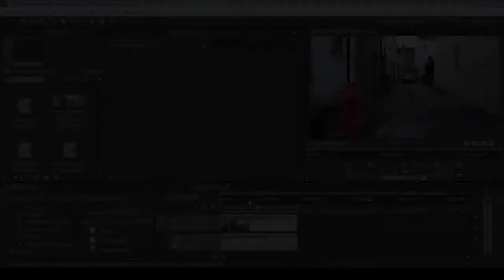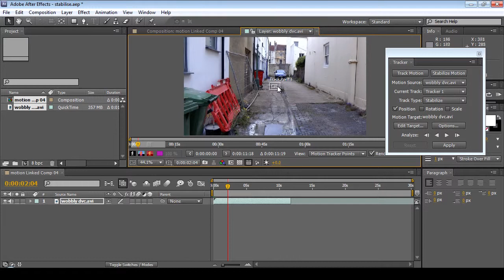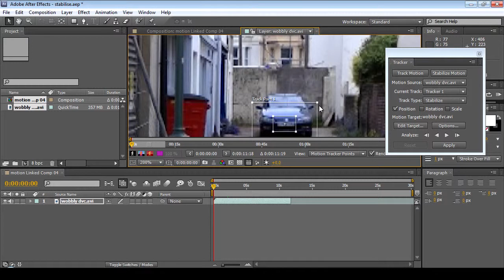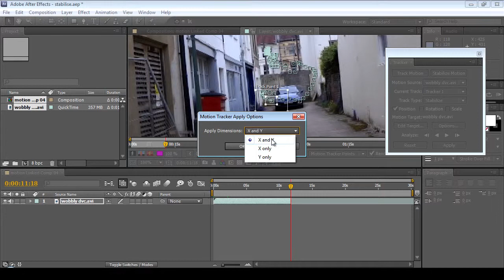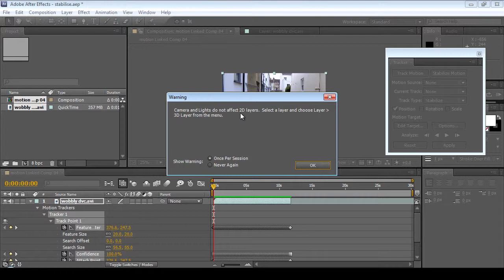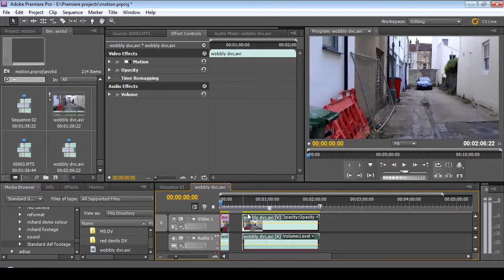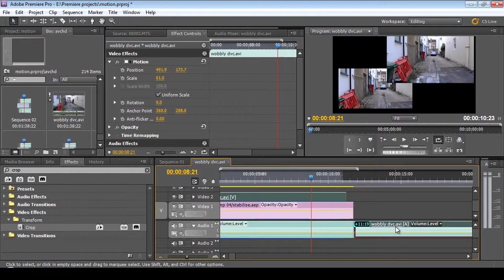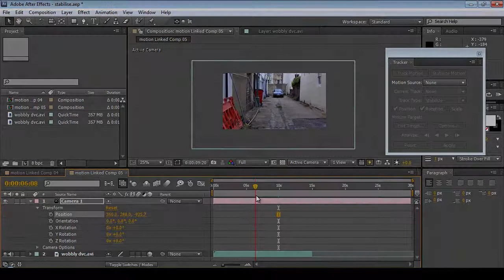How to stabilise a shot using After Effects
After Effects CC has an effect called the warp stabiliser which you can use to stops shaky camera shots from wobbling too much.  Before this arrived we would track and object and then manually adjust the image and I still use this method on some occasions because it sometimes gives you better results (IMO) that the warp stabiliser.